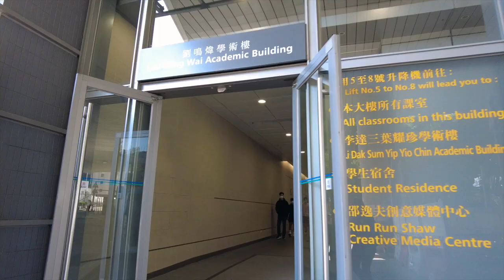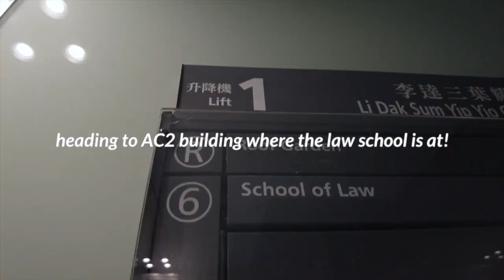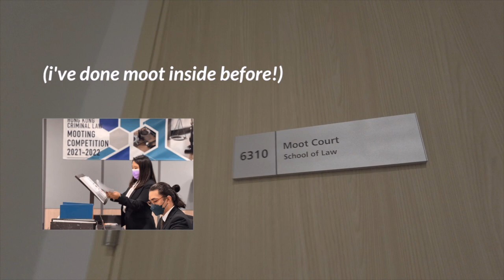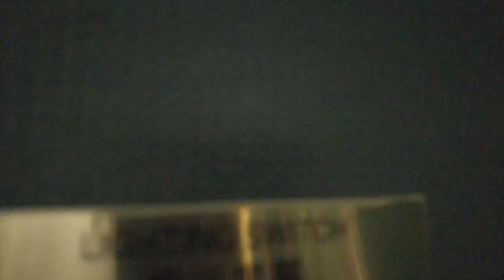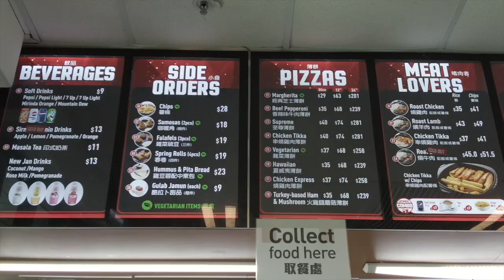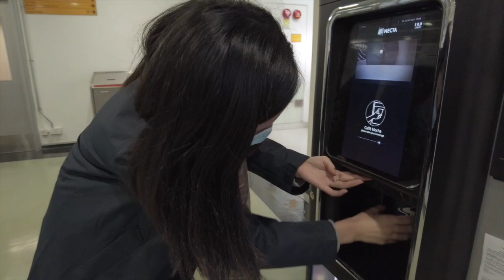a day in the life of a hong kong law student 📚 cityu law school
so i vlogged my last day of school of the 1st semester in year 3 as a law student :)

♪ Autumn (Prod. by Lukrembo)

Chapters:
0:00 intro
0:10 heading to school
1:28 breakfast (ac3)
2:18 law school (ac2)
3:07 heading to first class (ac1)
3:58 first class
5:25 break during first class (kebab & coffee)
7:16 second class
7:34 revision sesh after class